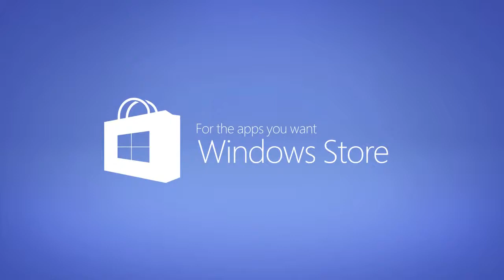Windows.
La app que quieras.
Windows Store  Apps 1.